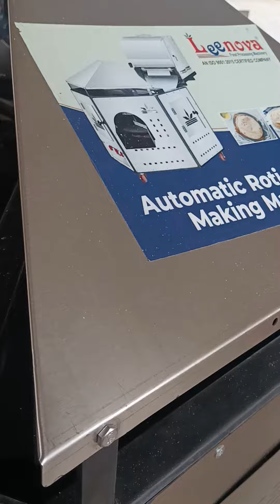automatic chapati maker ઓટોમેટીક રોટી મેકર